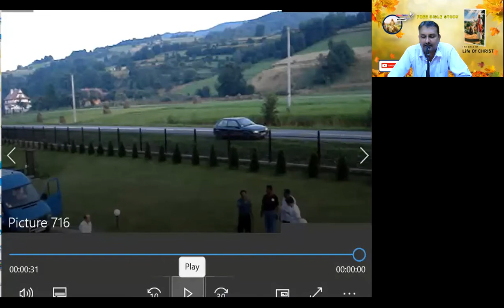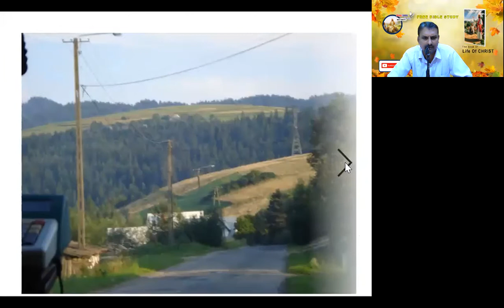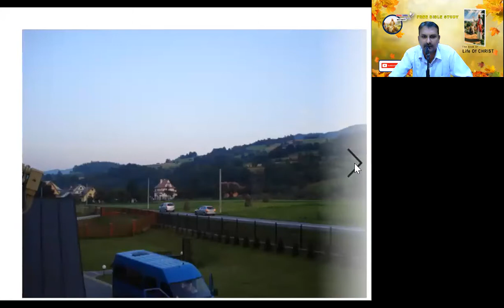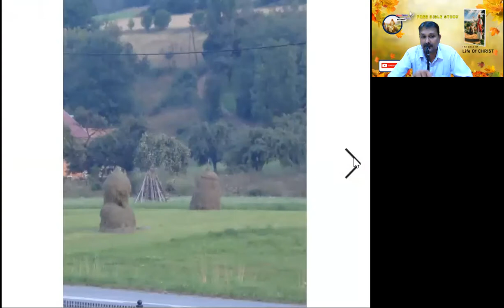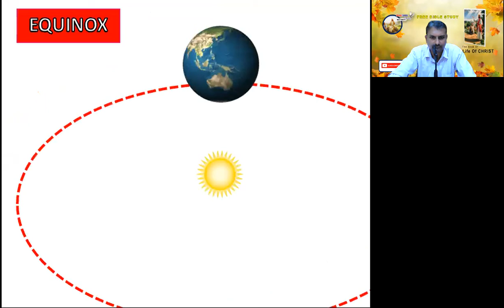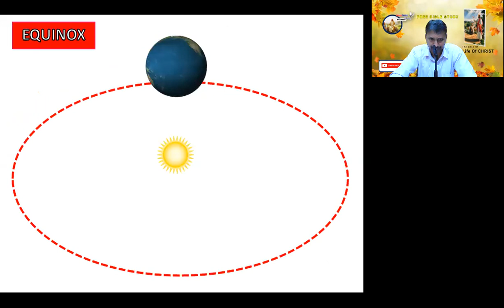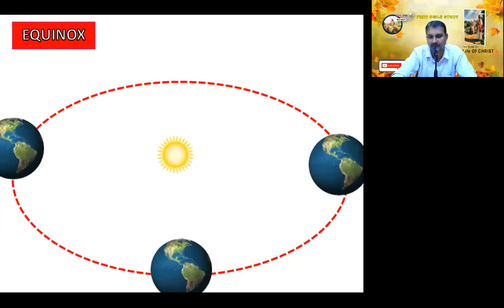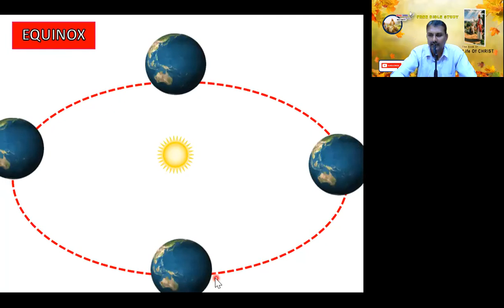Sun Stood Still - Joshua 7 - Free Kannada Bible Study